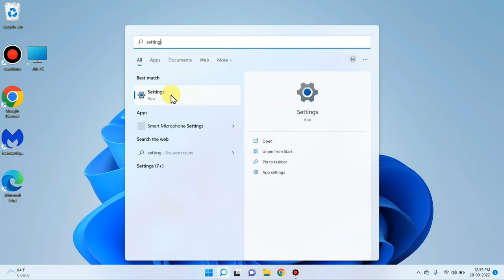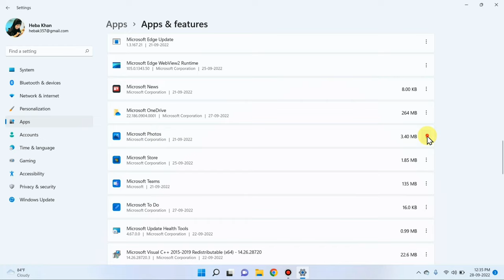Image & Photo not Opening in Laptop | Laptop me Photo Open Nahi horaha hai | Jpg jpeg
Talk soon,
Abid Akay